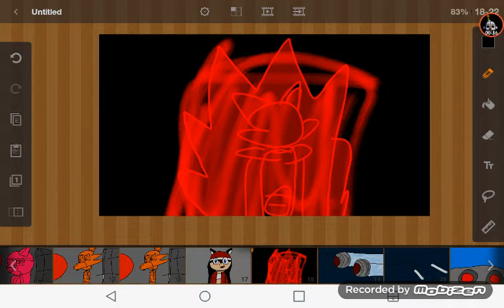Are We there yet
Voice by teamfourstar